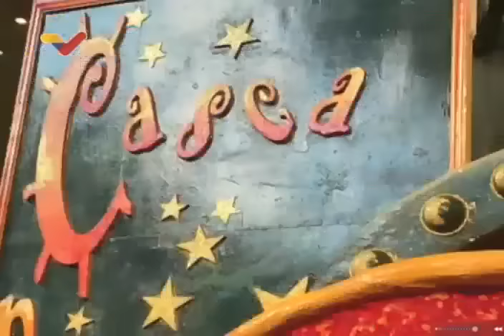Juan Carlos Monedero en 360° sobre Venezuela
Entrevista en el programa 360° al intelectual español Juan Carlos Monedero por el periodista Boris Castellano de VTV

USDT o Bitcoin (BEP20): 0xef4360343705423a24119205eeb1de2a10fd23f4

USDT (TRC20): TQJB86JZjF5Kt1C7f322aax4iyD6x65UcV

Petros: PFfDUW3cj1WD7cUPYg9MK2EtgG5nUgVzuc